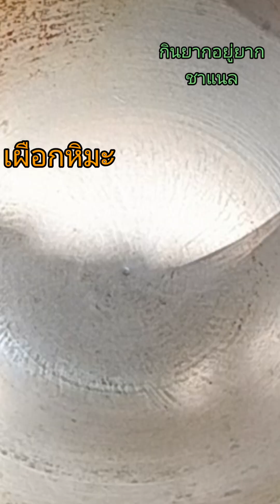เผือกหิมะ กรอบนอกนุ่มใน หวานมันเค็ม อร่อย 7 เมษายน ค.ศ. 2024